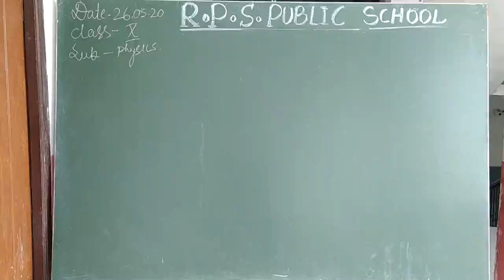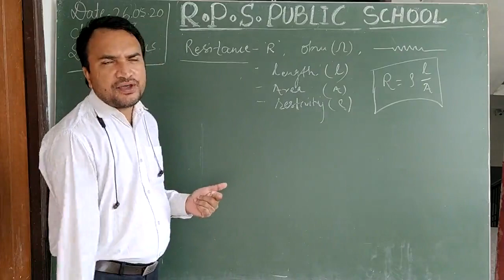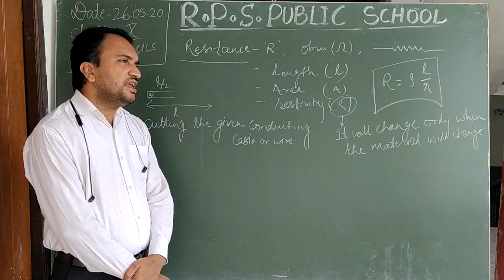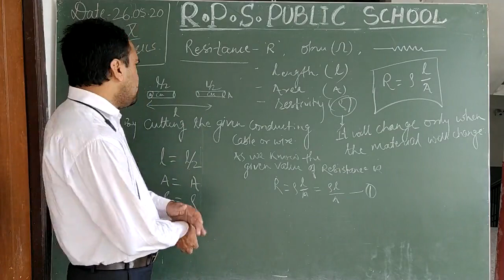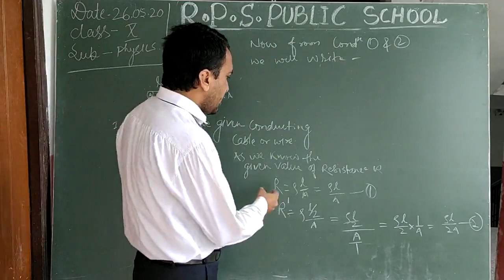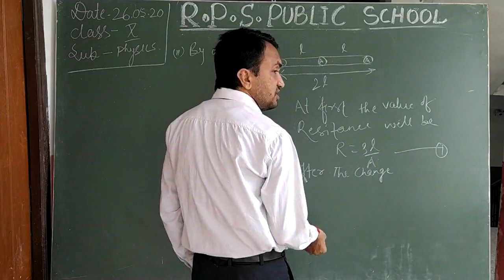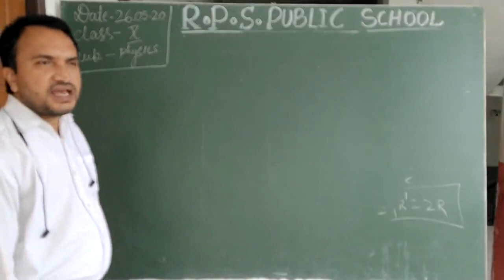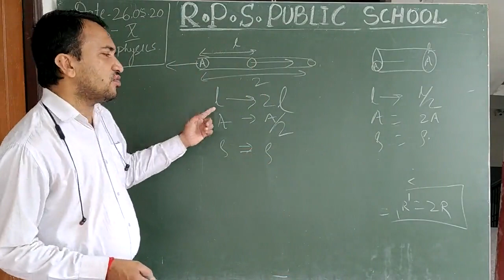Class 10 - Physics - Session 10